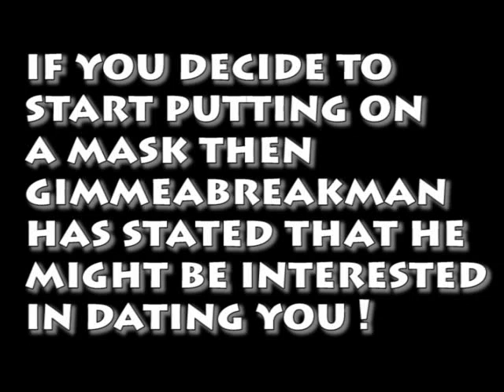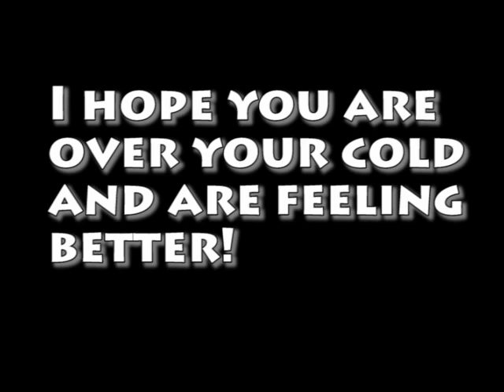Hooking Up on Youtube! with AskCarrieLee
AskCarrieLee was kind enough to post her new format on my channel.

You can also go and checkout the Ed's channel. Maybe you might be his dream match :)

Alan, fallofautumndistro tells me that he was not try to make a move on achampag when he reached out to touch her breasts - Curiously enough, Renetto says the same thing about his kiss with Zipster08.

If you don't know any of the women tubers mentioned in this video. Go check them out.

Finally all you guys who wanna hook up with Victor aka Gimmeabreakman he does admit to a fetish for masked me: